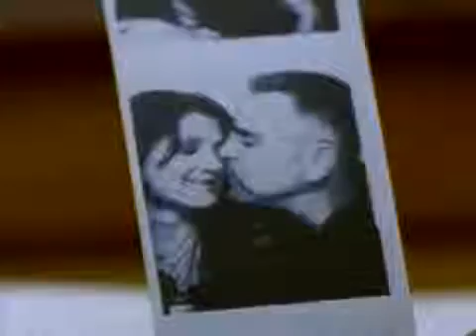Amos Lee - Arms of a Woman (2004)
I am at ease in the arms of a woman.
Although now,
most of my days i spend alone.
A thousand miles,
from the place i was born.
But when she wakes me,
she takes me back home.

Now, most days,
i spend like a child.
Who's afraid of ghosts in my mind.
I know, there aint nothing out there.
I'm still afraid to turn on the lights.

Although now,
most of my days a i spend alone.
A thousand miles,
the place i was born.

Although now,
A thousand miles,
she takes me..
Ya, when she wakes me,

Não se destina á violação de direitos de autor. Este vídeo é apenas para fins de entretenimento. Eu não reivindico a posse de qualquer das músicas ou os clips, elas pertencem aos seus legítimos proprietários e respectivos. Nenhum lucro está a ser feito por mim.